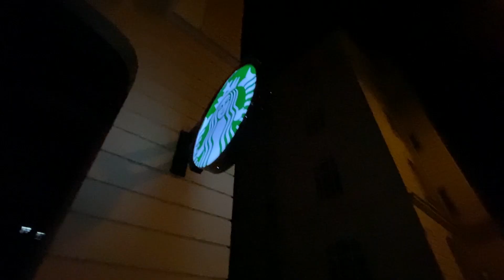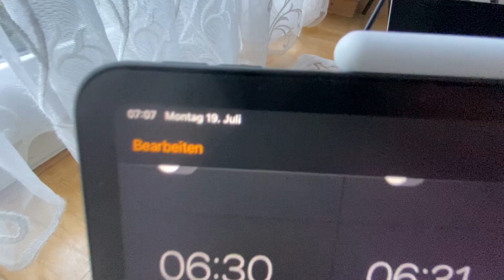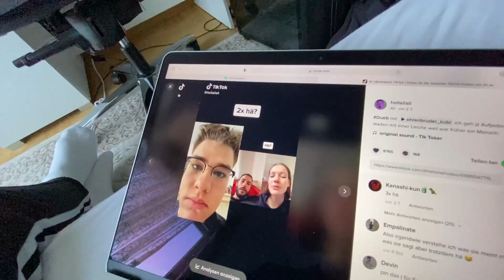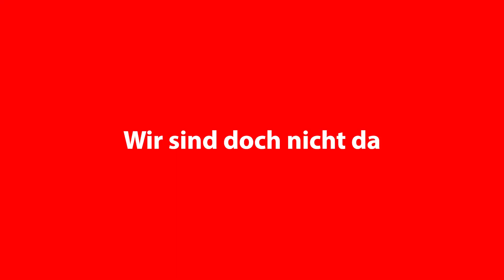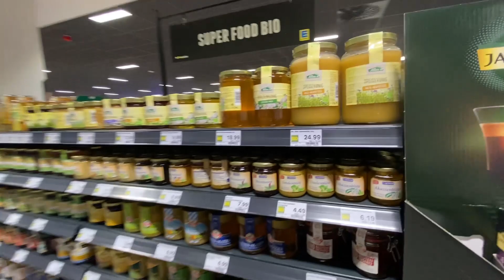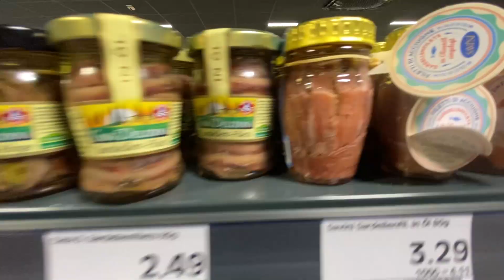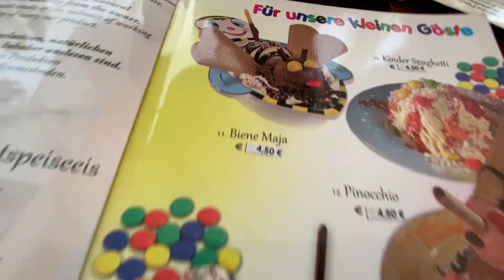Rein in die schmutzige Olga | Ali Vlogs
Moin Moin,

ich hoffe, dass Video welches du dir in den vergangenen Minuten angeschaut hast hat dir sehr gefallen.

MITGLIED WERDEN BEI DEM KRASSESTEN ALLER ZEITEN

Was die Mitgliedschaften bei mir angeht bin ich euch immer ehrlich. Es nützt euch eigentlich nichts. Nein. Wirklich eigentlich nichts. Ihr werdet nur die heftigsten Emotes in ganz Deutschland bekommen + ich sehe eure Nachrichten abgehobener vom Chat, weil ihr halt grün seit. Ansonsten SUPPORTET ihr mich dadurch nur. Dafür bin ich euch dann sehr dankbar (Herz) Kuss Kuss Kuss

So jetzt wünsche ich dir noch einen schönen Tag
Hau rein du Schwein